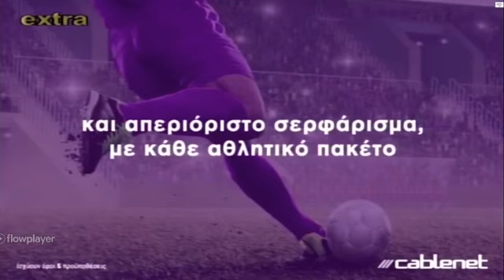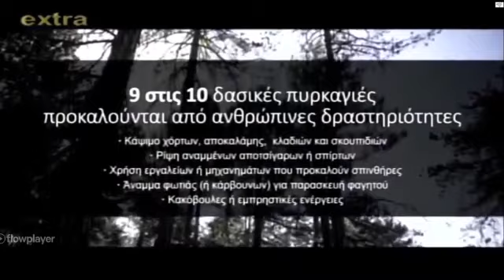EXTRA CYPRUS διαφημισεις 19 αυγουστου ωρα 20:00 2021